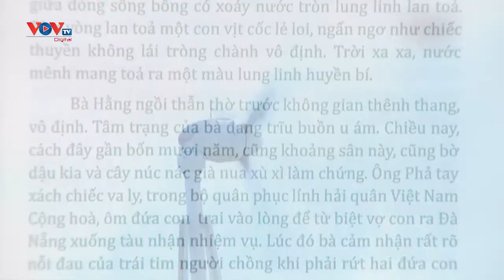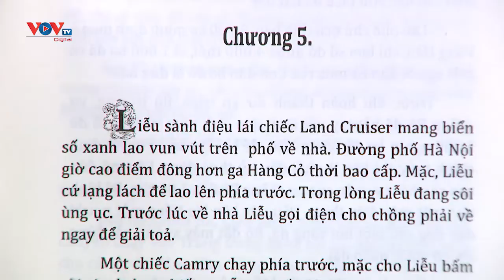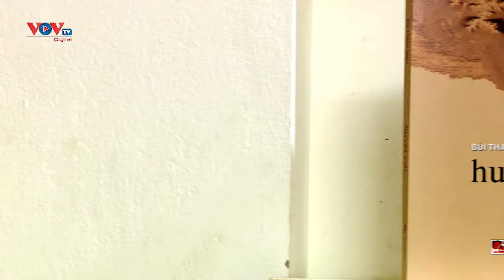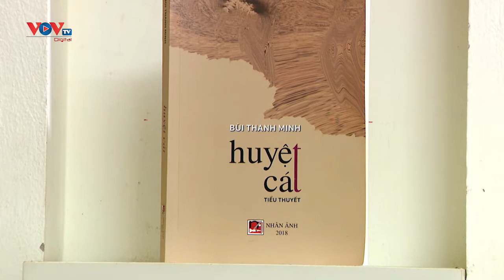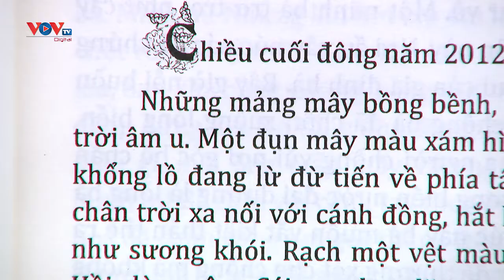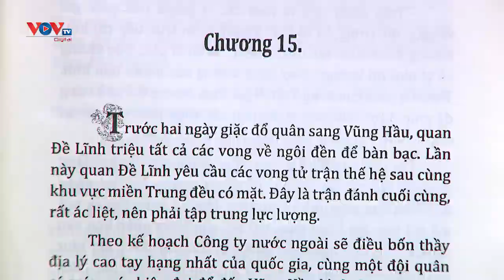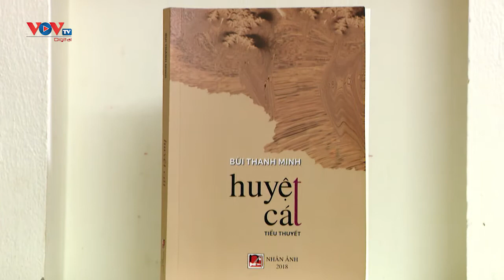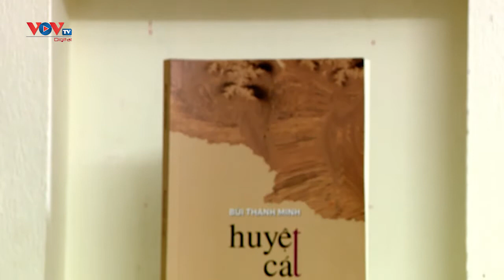Huyệt cát | Sách và cuộc sống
Tiểu thuyết “Huyệt cát” là tác phẩm vào chung khảo Giải thưởng tiểu thuyết hay của Hội Nhà văn đã để lại ấn tượng cùng với rất nhiều tác phẩm dành tâm huyết cho các trang viết chủ đề biển đảo, cuộc đấu tranh bảo vệ biển đảo của Việt Nam.